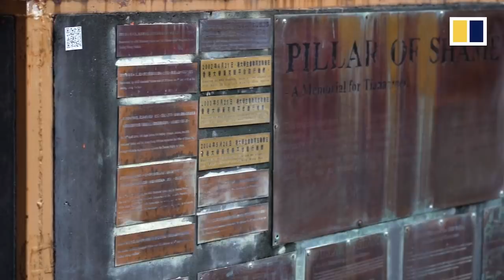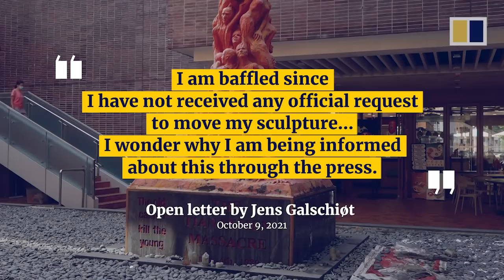Hong Kong university orders removal of sculpture honouring victims of Tiananmen Square crackdown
The University of Hong Kong (HKU) has demanded the removal of the Pillar of Shame sculpture from its campus. Critics say the decision to remove the controversial sculpture, which pays tribute to the victims of the 1989 Tiananmen Square crackdown, is the latest example of how Hongkongers are continuously losing their freedoms under Chinese rule.

(Photo: Nora Tam)

Related story:
Artist warns Hong Kong university over moving ‘fragile’ June 4 sculpture